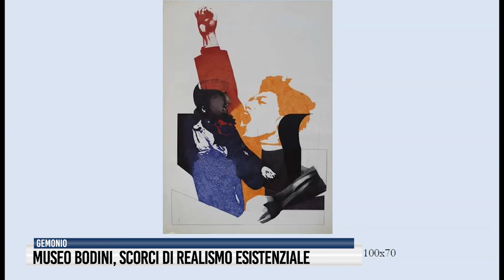Museo Bodini, scorci di realismo esistenziale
Il Museo Bodini non si ferma al tempo del Coronavirus. È stata inaugurata domenica la prima mostra di un ciclo di quattro esposizioni che riempiranno per il prossimo anno la casa dell’arte di Gemonio.Il Progetto Nuove Mostre al museo Bodini si tuffa negli ambienti milanesi del Realismo esistenziale a partire dalla figura artistica di Renato Galbusera, protagonista fino al 15 novembre, attraverserà l’arte dei due maestri Mino Ceretti e Piero Leddi e chiuderà nell’autunno 2021 con il dialogo tra Floriano Bodini e Giuseppe Guerreschi sul tema del ritratto.